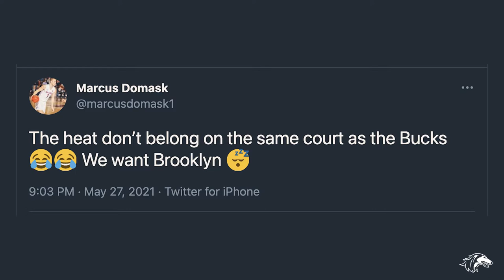In The Dawg Pound | Marcus Domask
SIU men's basketball head coach Bryan Mullins welcomes Marcus Domask for his first guest on In The Dawg Pound, an in-depth interview series between Coach Mullins and members of the Saluki Basketball family.